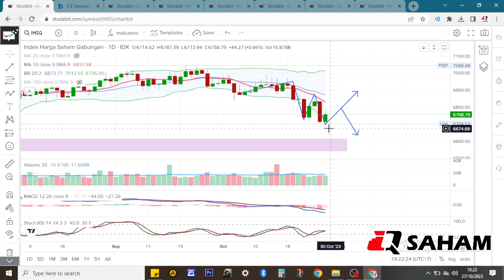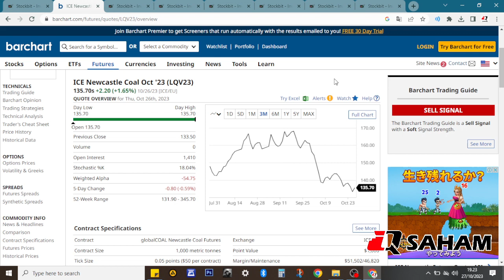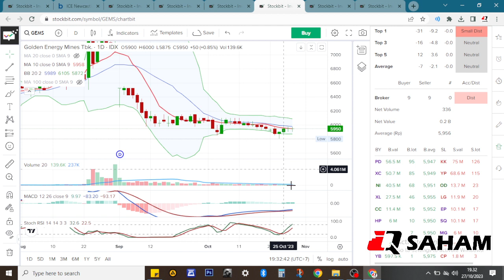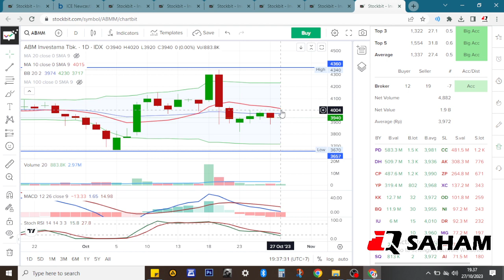Analisa ADRO BSSR ITMG ABMM GEMS MBAP! Saham Batubara Bisa Rebound Lagi? Kapan Waktunya Entry?